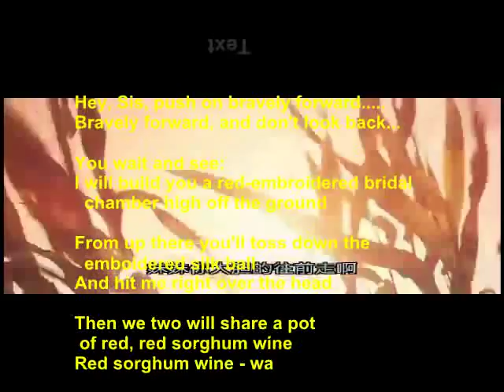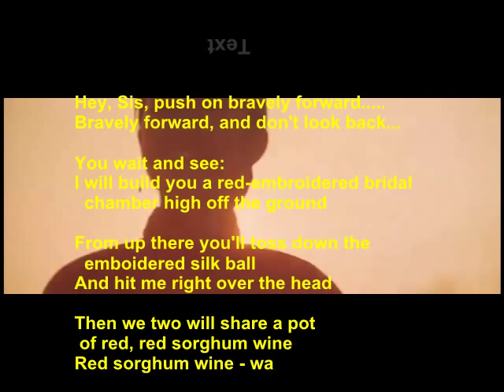"Hey sister, be brave, go your own road...". (from Red Sorghum, 1988)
the same sequence is elaborated in my upload of feb 25, 2013: "Gangster" Opera in Red Sorghum: from Pride to Recklessness to Memory of Self-defeat

This song is the themesong of the film Red Sorghum. It plays like all 3 such songs as a reworking of lower class stagehall plus worksong - in its way very close to shout+Blues in the US . Please see (for analysis):